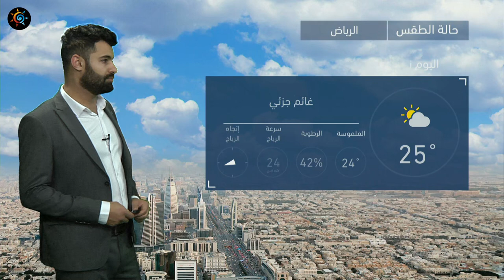طقس العرب | طقس اليوم في السعودية | الجمعة 2021/1/15